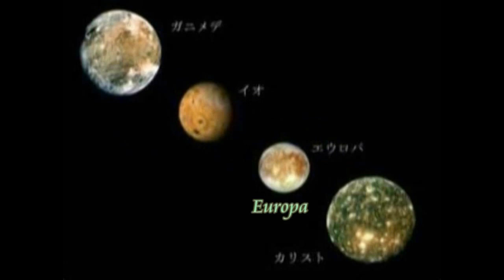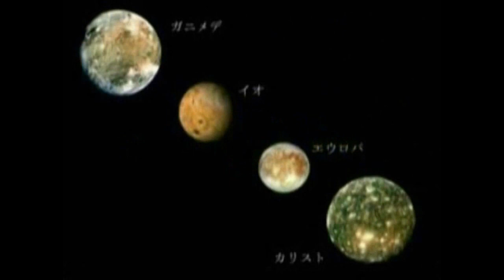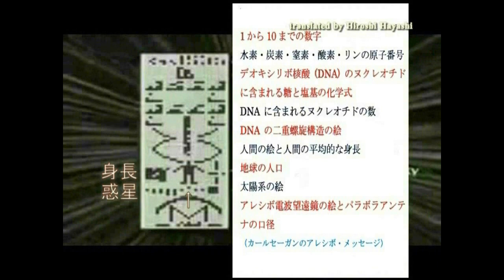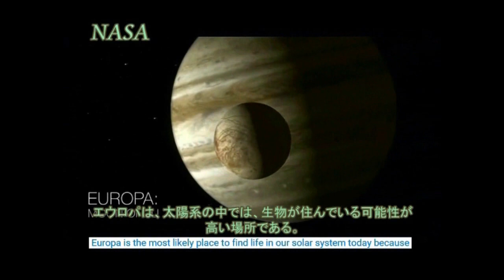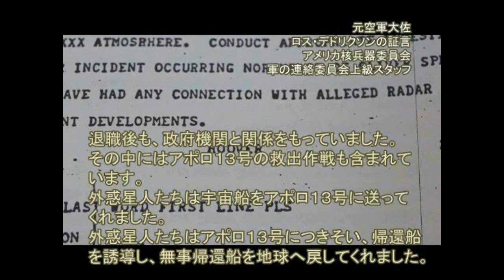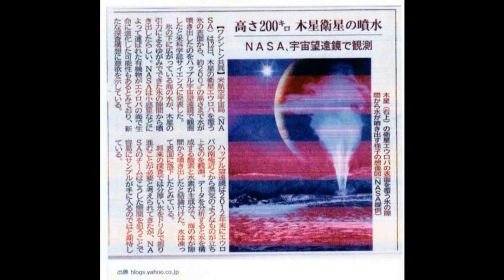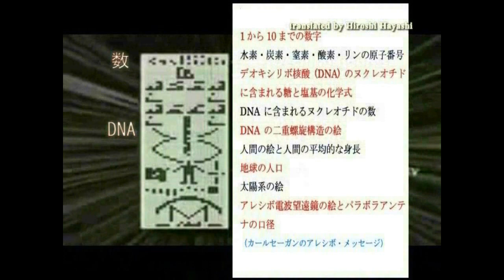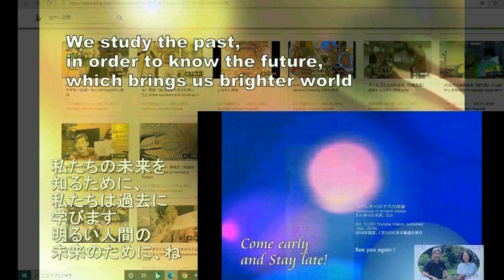01931 Video Diary 第４回目・画像転送事件を経験しました（２０２１年１２月１９日、早朝のことです。すばらしかったです！）byはやし浩司Hiroshi Hayashi